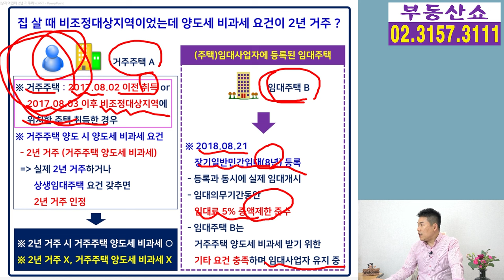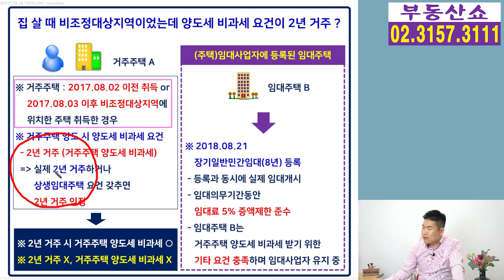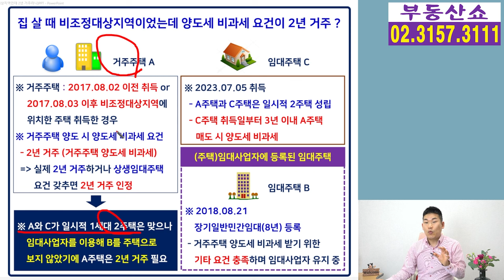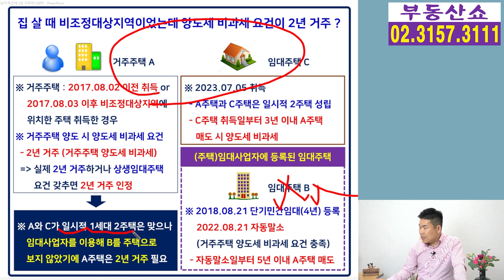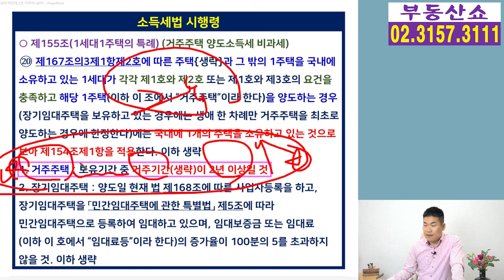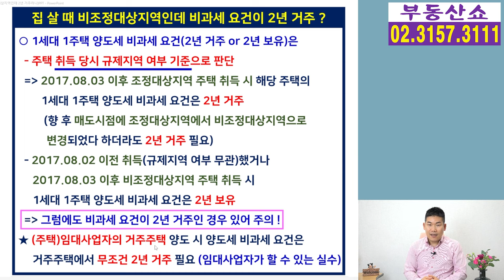집 살 때 비조정대상지역이었는데 비과세 요건이 2년 거주 ? 임대사업자 주의!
집 살 때 비조정대상지역이어서
양도세 비과세 요건도 당연히
2년 보유인줄 알았는데
2년 거주인 경우가 있어서
주의가 필요한데요, 세부내용 알아보겠습니다.